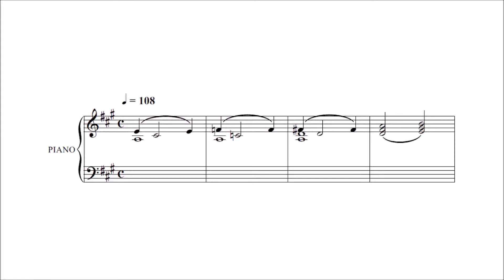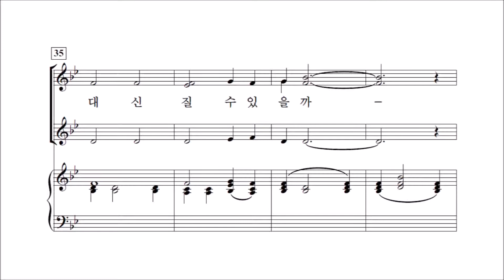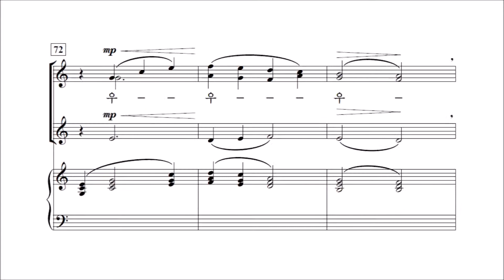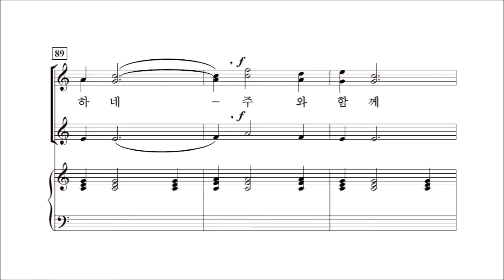[중앙아트] 여성찬양집 '오 신실하신 주' 05.나는 비록 약하나 - 알토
오 신실하신 주 中 나는 비록 약하나 - 신상우